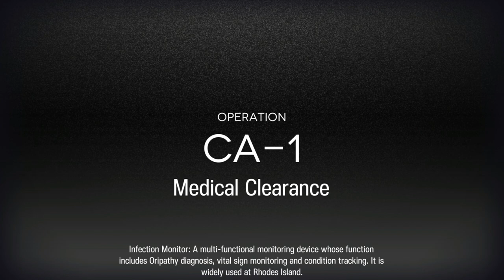Arknights EN VA Leak: Suzuran's English Voice?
Yostar posted a graph in a tweet that they deleted immediately after a minute. The graph includes details of EN Voice Actors in Arknights. The Rock will be playing Suzuran.

For legal reasons this may or may not be a joke.